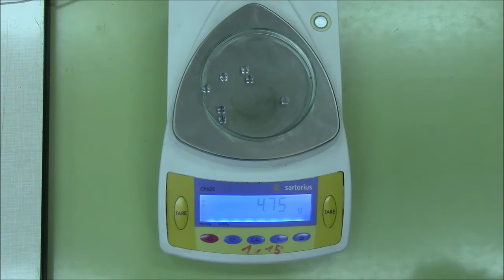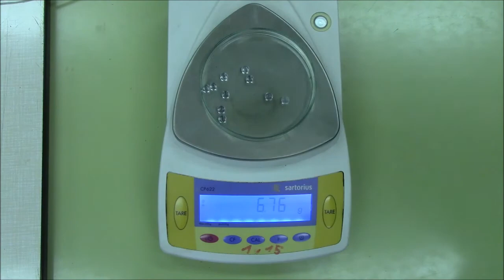viskoznost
Viskoznost – padanje kroglic Izmeri viskoznost glicerina z merjenjem hitrosti padanja kroglice. Gostota glicerina je 1,26(1±0,02) g/cm3. Meri z desetimi kroglicami; določi povprečno maso in radij kroglic,
iz izmerjenih časov padanja kroglic v glicerinu pa še povprečno hitrost. Viskoznost izračunaj iz povprečnih vrednosti.